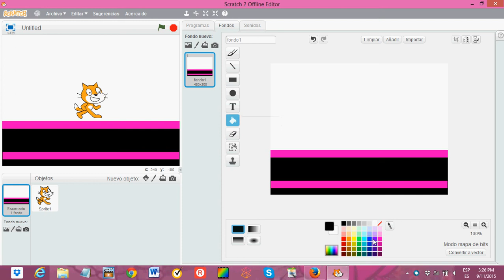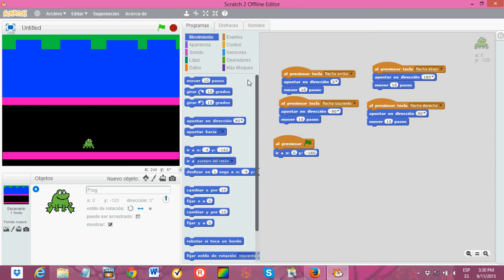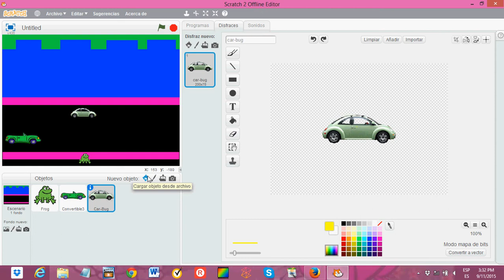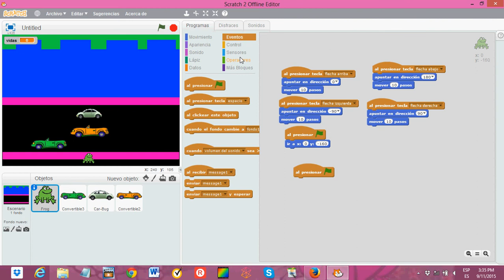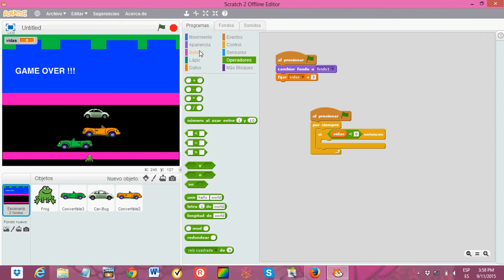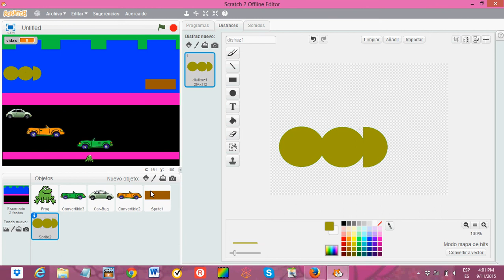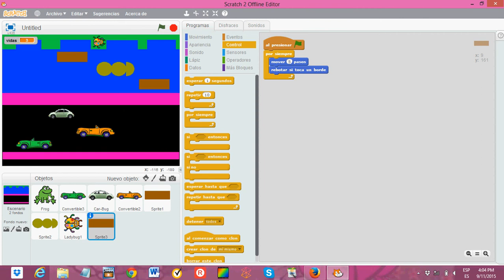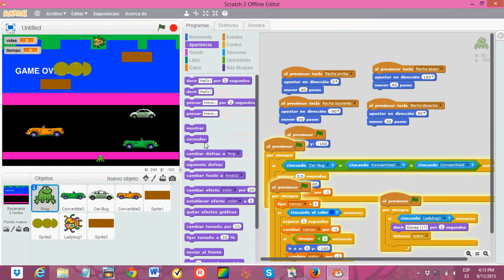Tutorial para crear el juego de Frogger en Scratch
Frogger es uno de los clásicos del mundo de los juegos ... Aquí van los conceptos fundamentales para replicarlo en Scratch